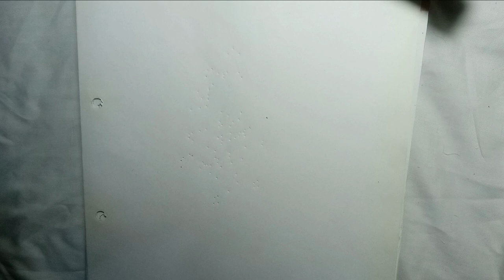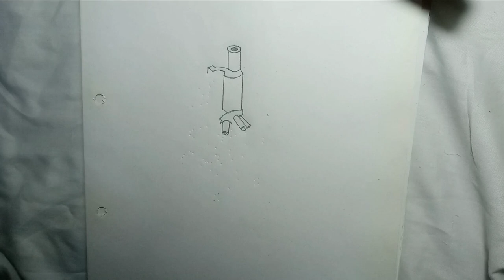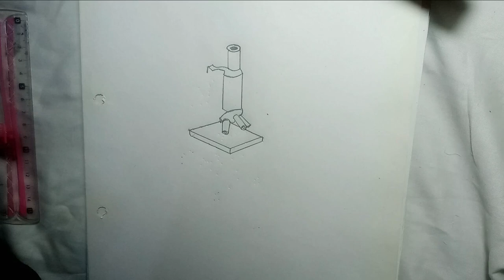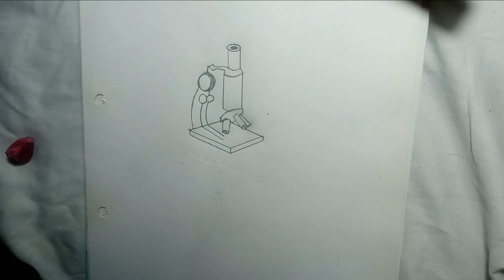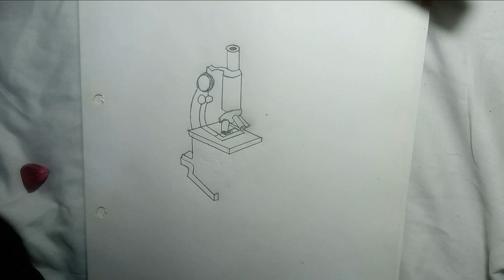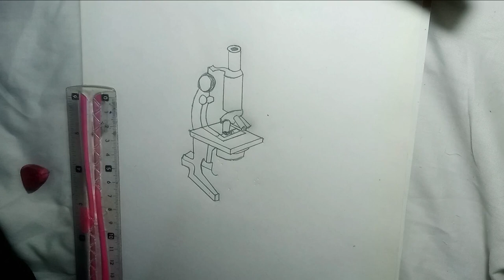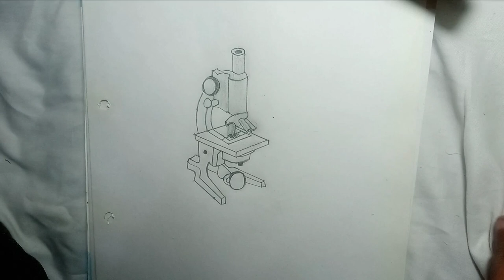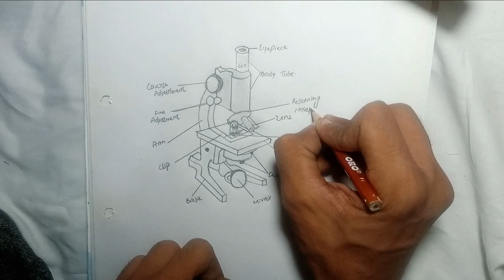How to Draw a Microscope |Compound Microscope|Microscope diagram|Biology Practical Copy-Microscope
Asslam o alikum to my all friends and subscriber i am here with a new video in which we learn how to draw Microscope |Compound Microscope|Microscope diagram|Biology Practical Copy-Microscope. Draw outline drawing of any picture easily without grid method.Share this video more and more .in this video you will learn to draw a sketch of a microscope step by step with pencil. After watching this video you will be able to make a drawing if you have even small experience.
ALSO WATCH THESE AMAZING VIDEO